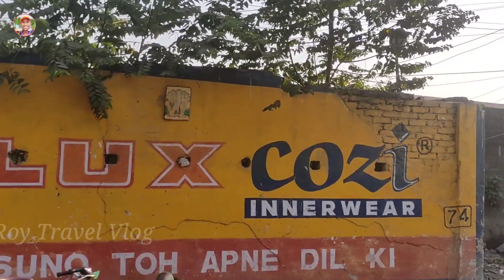Welcome To My New Howrah Vlogs || কলকাতা ও হাওড়া ব্রিজের সৌন্দর্য।। Part-3